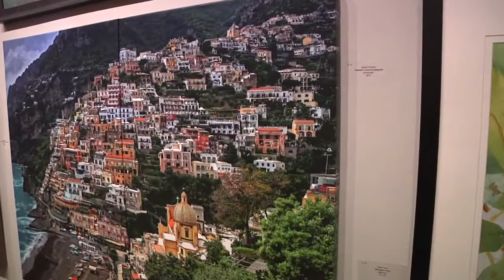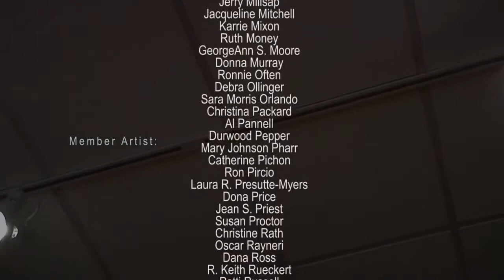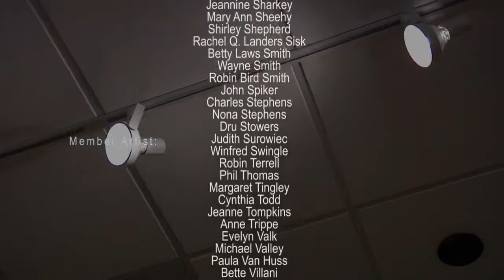Introducing The Quinlan Visual Arts Center